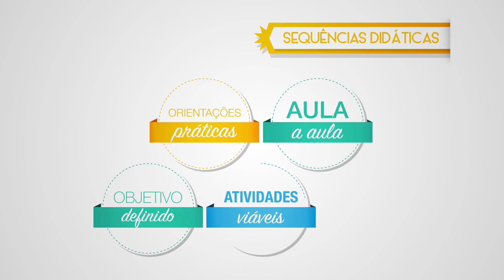Akpalô Língua Portuguesa – Anos Iniciais do Ensino Fundamental – PNLD 2019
A coleção Akpalô Língua Portuguesa contribui para o domínio das práticas de oralidade, escrita, leitura, interpretação, compreensão e produção de textos (orais e escritos) valorizando os saberes prévios do aluno, sem descuidar do caráter de sistematização e progressão do conhecimento. Coleção adaptada à BNCC.